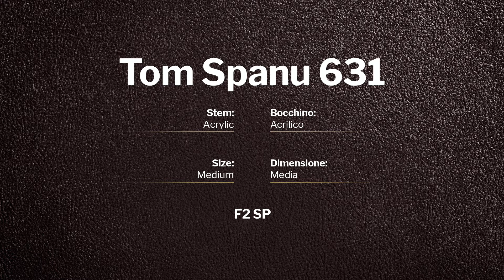Tom Spanu F2 SP - pipe 631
Tom Spanu F2 SP